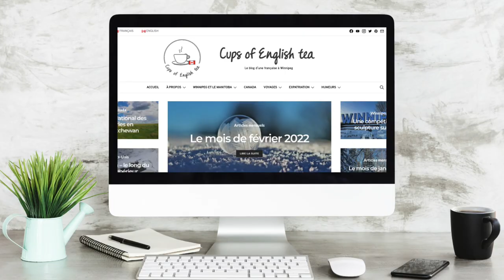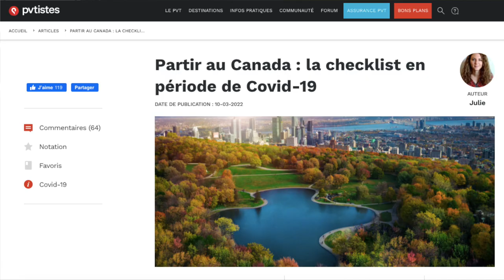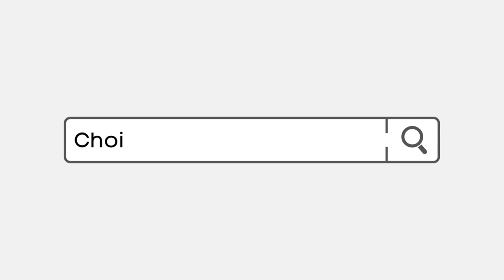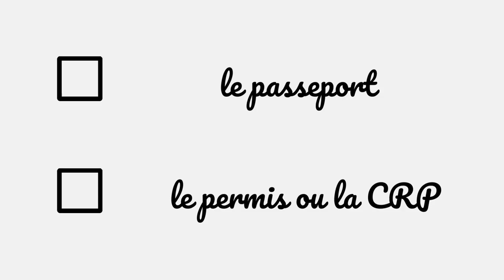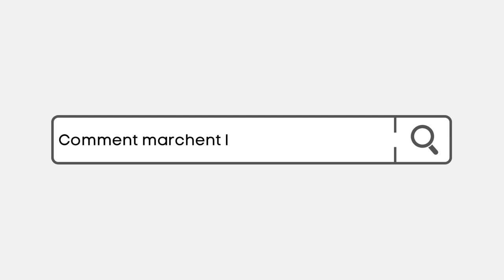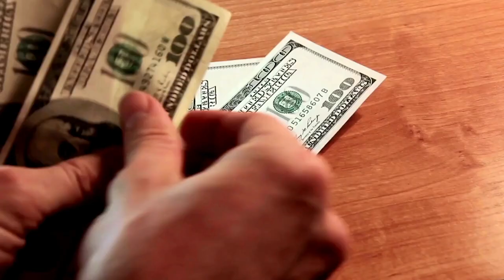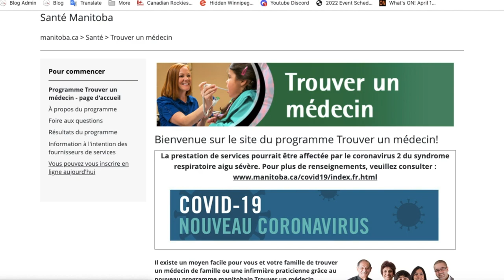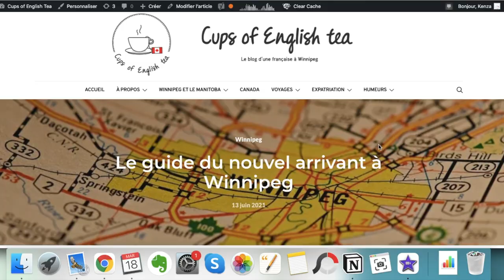Les démarches à l'arrivée au Canada -l'administratif à Winnipeg, NAS, banque, téléphone, logement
Tour d'horizon des démarches administratives à réaliser à l'arrivée au Canada et plus précisément à Winnipeg : logement, transports, permis de conduire, demande du NAS, banque, santé, cours d'anglais etc.

Tous les lieux, noms, liens mentionnés dans la vidéo se trouve dans l'article de blog :

Au programme :
00:00 Introduction
00:50 Arriver à Winnipeg
02:31 Se loger les premiers jours
03:16 Chercher un logement à Winnipeg
05:41 La demande de NAS
06:54 La banque
08:15 Transférer de l'argent
08:48 La santé
10:40 Le téléphone
12:13 L'école
12:56 Les cours d'anglais

D’autres vidéos sur Winnipeg et le Manitoba ?

Cette vidéo va vous expliquer, quelque soit votre statut (PVT, Mobilité Francophone, Permis d'études, Jeune Professionnel, Résidence Permanente) toutes les démarches administratives à réaliser la première semaine après l'arrivée au Canada. J'y livre mes conseils pour trouver un logement à Winnipeg, comment transférer son argent au Canada, comment se déplacer à la sortie de l'aéroport, de Winnipeg entre autres. J'espère que ce sera utile pour votre visite exploratoire virtuelle du PCM !

À propos de moi :
Kenza, la trentaine, originaire de Paris. Ancienne serial expat (j’ai vécu en Angleterre, à Jersey, au Canada, en Australie et en Hongrie), j’ai posé définitivement mes valises au Canada, et plus précisément à Winnipeg, au Manitoba ! 🇨🇦

🎥 Tourné avec Sony ZV1
💻 Monté avec Imovie